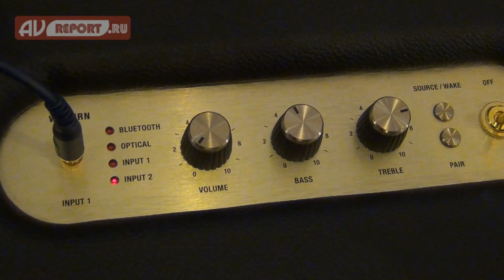Винил Джем. Экспозиция Blade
Система компании Блейд была построена на основе Audio Technica T-LP1240USB – проигрывателя виниловых дисков с безредукторным трёхфазным мотором, обеспечивающим тихую работу и стабильную скорость воспроизведения в прямом или обратном направлении. Предусмотрены три скорости для дисков разного типа с электронным переключением. Устройство оснащено предусилителем, встроенным фонокорректором и первоклассным литым алюминиевым диском со скользящим покрытием, который удобен в том числе и для диджеев.